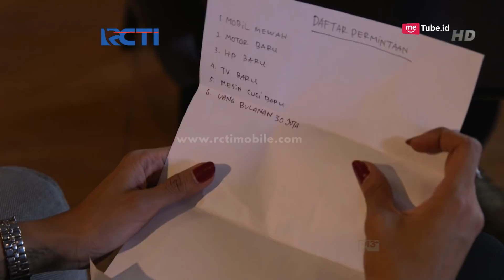ADA DUA CINTA - Wow Kohar Minta Semuanya Sama Farah [21 APRIL 2018]